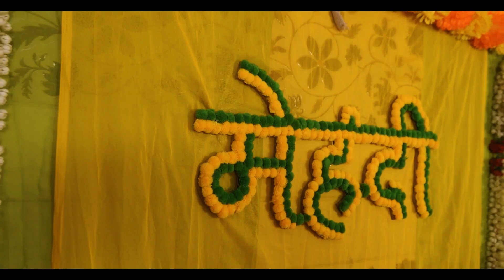Garima and Rohit best wedding story 2023